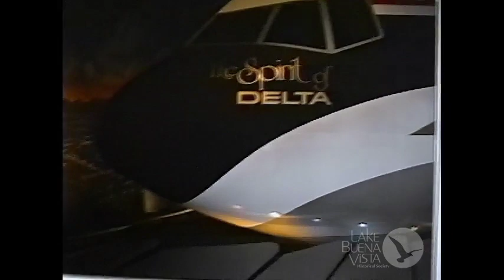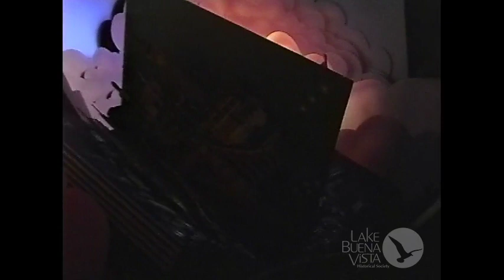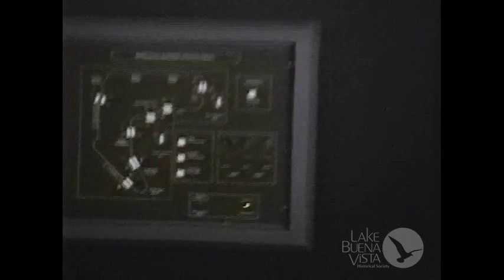Restored video: Delta Dreamflight (1991)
"We're gonna take you flyin', and they'll be no denyin', this Dreamflight's bound for non-stop fantasy!"

Delta Dreamflight was a Tomorrowland omnimover attraction focusing on the history of aviation. Each scene featured cartoon-style backgrounds and characters showing different eras of flight. The finale of the attractions led guests into what appeared to be a jet engine followed by a giant "speed tunnel" project room of a jet taking off.

Our video even features a brief ride stop with announcements by Jack Wagner.